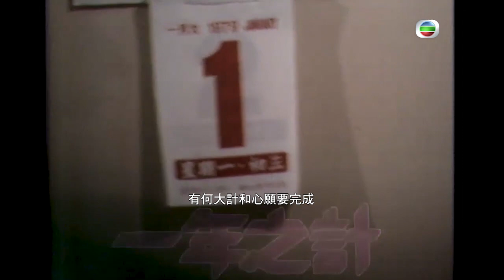TVB大寶藏｜歡樂今宵趣劇：一年之計在於Fun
新一年開始，很多人都會立下大計，但要成功就諗吓計，沈殿霞、李香琴等就想出唔少奇招妙法，以為可以得償所願，只可惜結果都係白忙一場。

Like + Follow = 緊貼 TVB 各劇集及藝員動態！